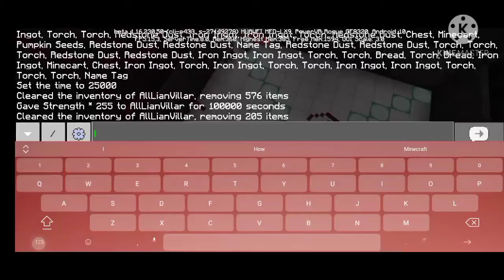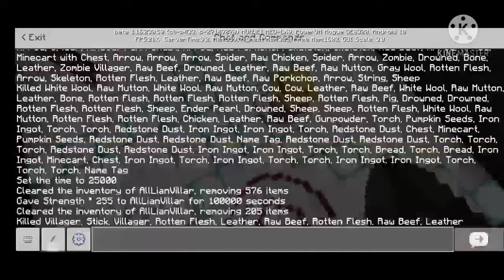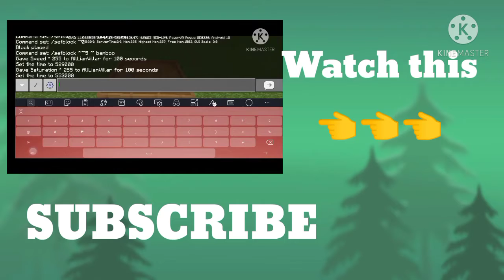Evoker vs villager vs vex:Mob battle